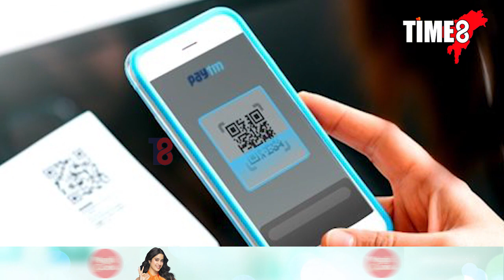'লোভেই পাপ নহয়, লোভেই উন্নতিৰ মূল।' উৎকট গৰমত এইবাৰ লোভৰ নতুন আখ্যা।